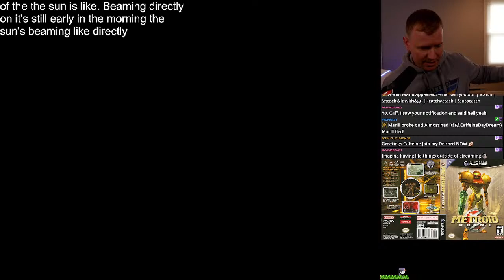4/20/2024 - Metroid Prime 1st Playthrough (Part 6)